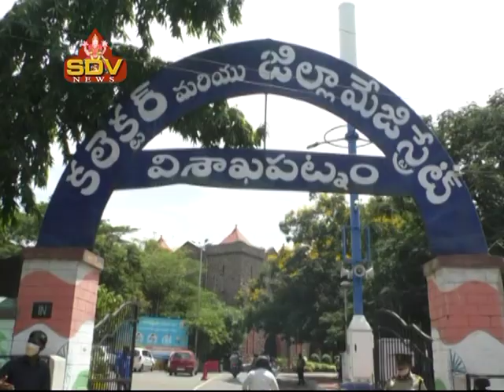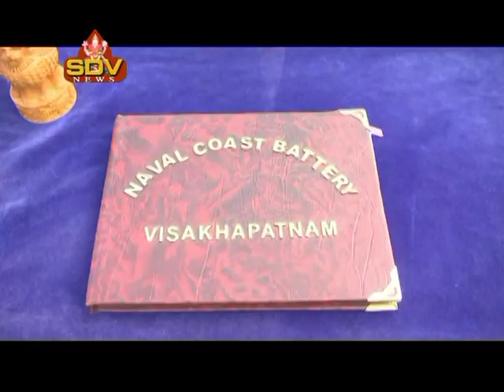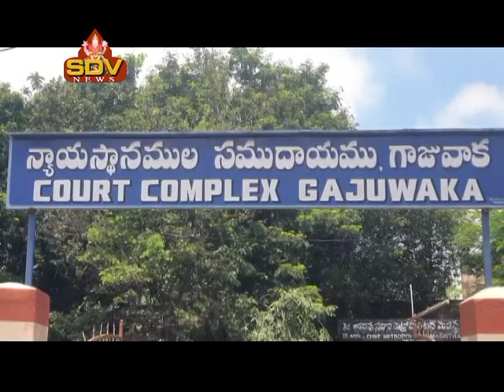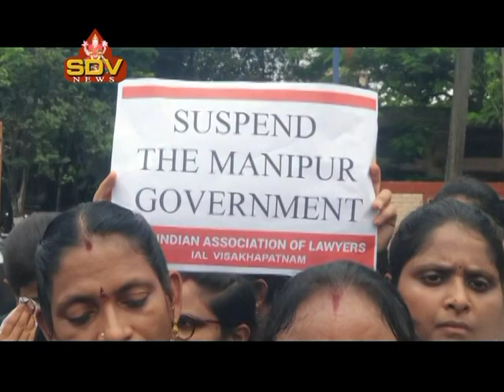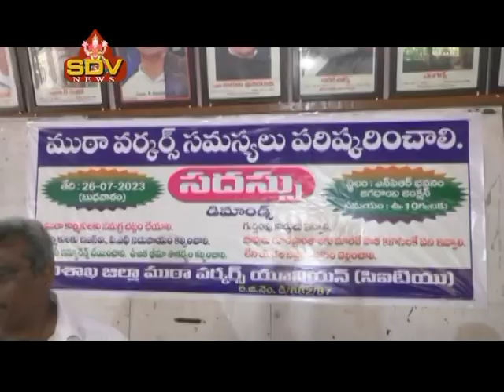SDV NEWS VIZAG 26 07 23 8pm